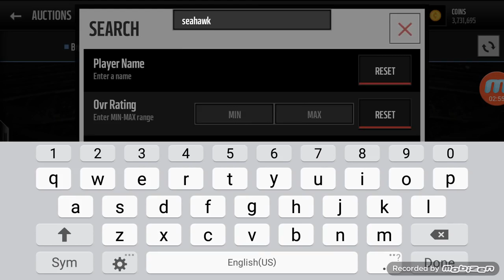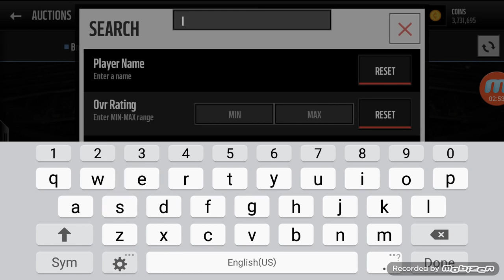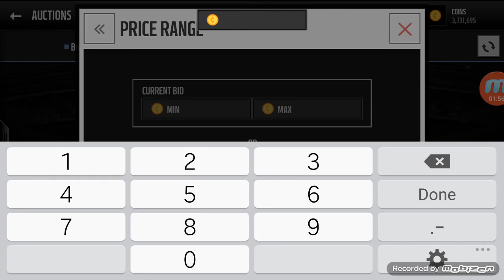TEAM OF THE YEAR COIN MAKING METHOD MADDEN MOBILE 16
Everything you need to know about making coins is right here! I hope you guys enjoyed the video and LIKE this up if you did.

THIS IS A MUST WATCH!! To make MONEYYY! :) WATCH THE WHOLE THING!

Hopefully you can get rich quick! Want FREE Madden Cash?! My Tutorial HERE!